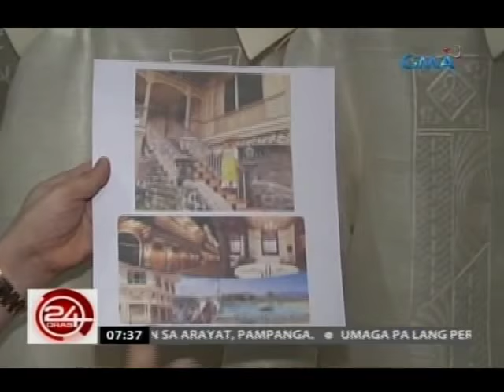24 Oras: Disenyo ng Barong Tagalog para sa APEC leaders, hango sa kultura ng kani-kanilang bansa